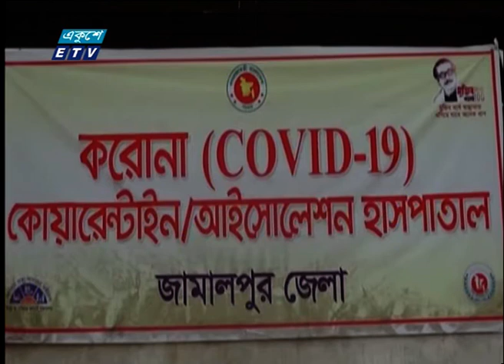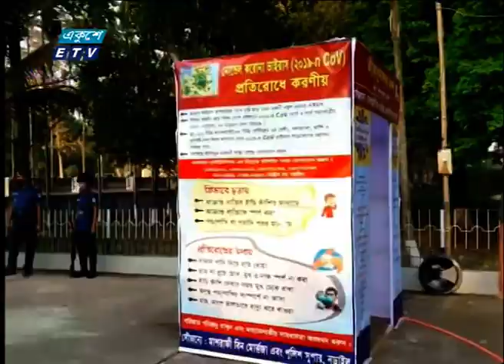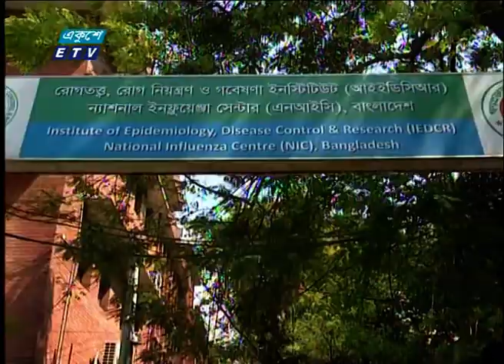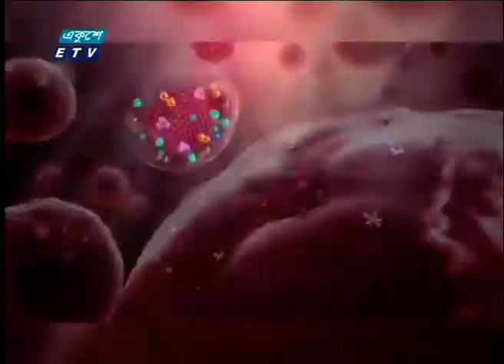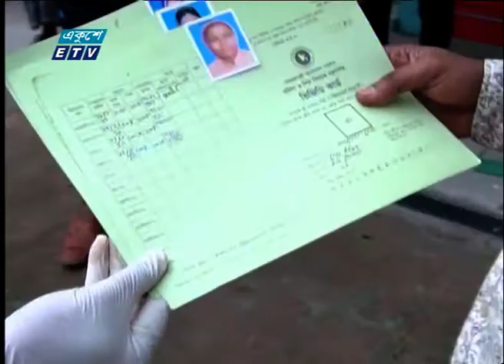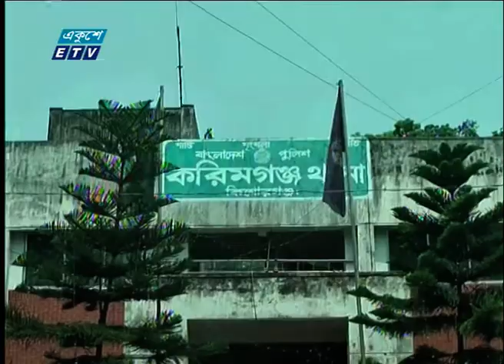09 AM News || সকাল ০৯ টার সংবাদ || 18 April 2020 || ETV News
সময়: 09 AM  || সকাল ০৯ টা

২০০০ সালের ১৪ই এপ্রিল এটি সম্প্রচার কার্যক্রম শুরু করে। টিভি চ্যানেলটির খবরে নতুনত্ব ও অভিনবত্ব থাকার কারণে দর্শকদের কাছে বিপুল জনপ্রিয়তা লাভ করে। দেশ বিদেশের সর্বশেষ খবর, নাটক, সিনেমা, ডকুমেন্টারিসহ নানা খবর ও বিনোদনমূলক অনুষ্ঠান প্রচারিত হয় একুশে টেলিভিশনে।